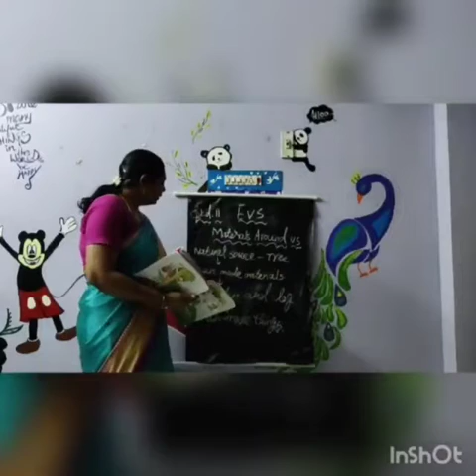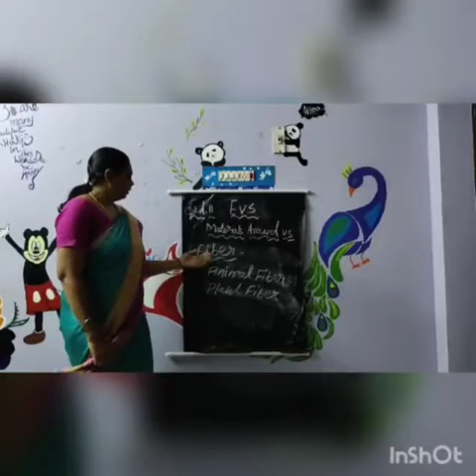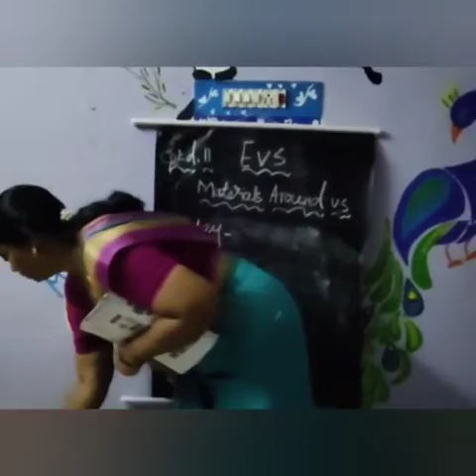II STD EVS TERM-3 Materials around us by Mrs.Kavitha, Teacher, Carmel Matriculation School, Tvmalai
This video helps to learn II STD EVS TERM-3 Materials around us by Mrs.Kavitha, Teacher, Carmel Matriculation School, Tvmalai